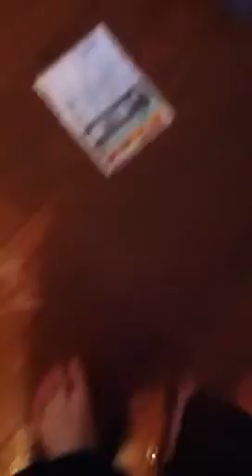6/24午前0時ごろの冠水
一時避難の部屋から自室に戻ると、また冠水していた。